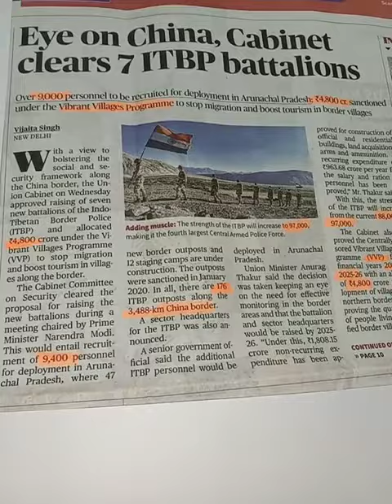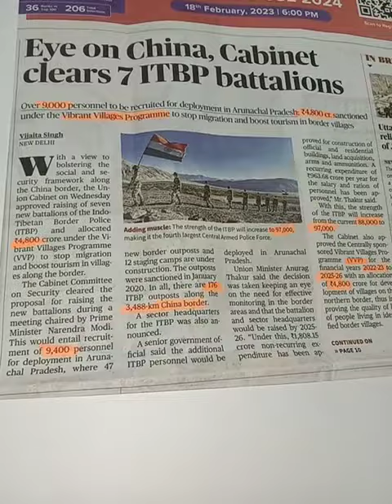Indo China concern India increase forces strength shortvideonews February 16, 2023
Indo China concern India increase forces strength